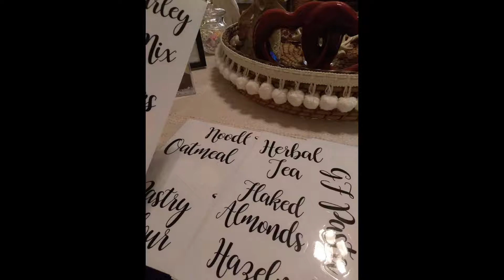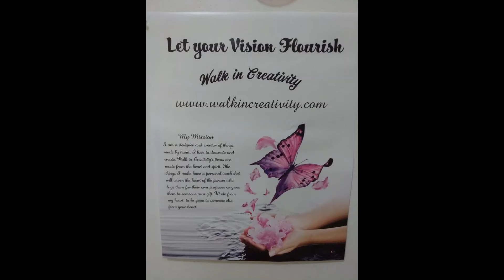Marching into Spring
When I think of Spring I think of warmer temperatures, flowers, bubble bees,  and the Holy day that we remember the Lord's life, death and resurrection. We are now in the month of March. Although the beginning of the Spring season isn't until 18 days from now it has already sprung in my home. I look forward to the Spring Summer season every year. I love the lighter look in appearance and feel with all the winter season stuff put back in storage and the bright colors of spring replace it. Soon it will be time to open the doors and windows and let some of God's fresh air and warmer temperatures fill the house.

Stay safe my decorating friends!

Sherri